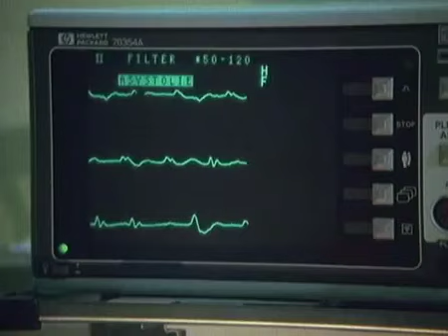Die Schwarzwaldklinik s02e21 44 Christas schwerster Tag